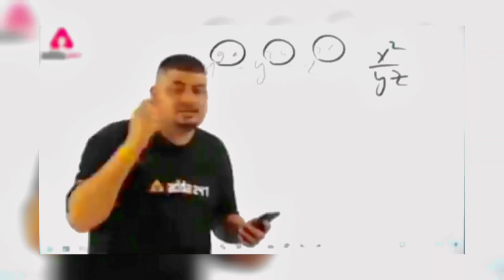Lagta hai yamraj ka bulawa aa gaya mere ko😱meet my friend after two month☺Girls React on my wheelie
Thanks for all waching my 🎥

Keep loving and keep supporting Guys 😊